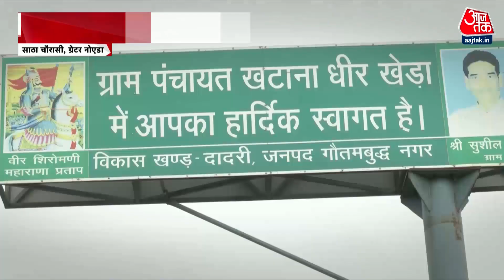Khabardaar: युवाओं को है असुरक्षित भविष्य का खतरा ? | Agnipath Scheme Protest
अग्निवीर स्कीम के विरोध में हो रही तोड़फोड़ और आगजनी देखकर वो युवा परेशान हैं, जो सच में इस स्कीम का विरोध तर्कपूर्ण तरीके से कर रहे हैं. आजतक की टीम यूपी के ग्रेटर नोएडा के उस गांव में पहुंची, जहां के युवाओं का एकमात्र सपना, सेना में भर्ती का होता है, वो इसके लिए कड़ी मेहनत करते हैं, इस तरह से वो ना सिर्फ अपना सपना पूरा करते हैं, बल्कि परिवार की परंपरा को आगे बढ़ाते हैं. हम पहुंचे थे साठा-चौरासी गांव, जहां के बारे में कहा जाता है इस इलाके ने सेना को सैकड़ों वीर दिए हैं.

Seeing the vandalism and arson against the Agniveer scheme, those youths are upset, who are actually opposing this scheme in a logical manner. Aaj Tak's team reached a village in Greater Noida, UP, where the only dream of the youth is to join the army. They work hard for this, in this way they not only fulfill their dream, but also carry forward the family tradition. We had reached Satha-Chaurasi village, where it is said that this area has given hundreds of heroes to the army.